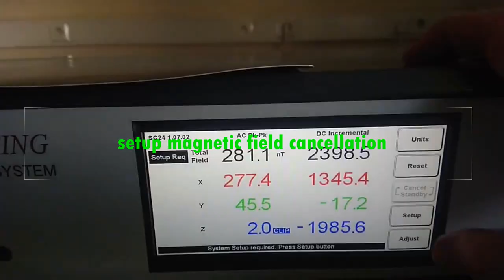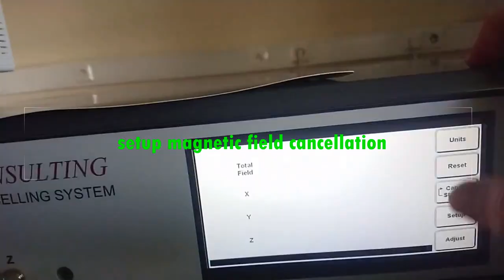Start up Electron microscope (SEM) in 30 seconds!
Process of turning on Scanning Electron Microscope Hitachi SU-70